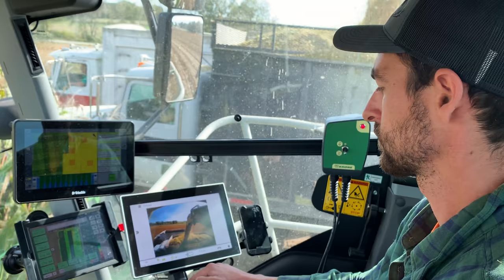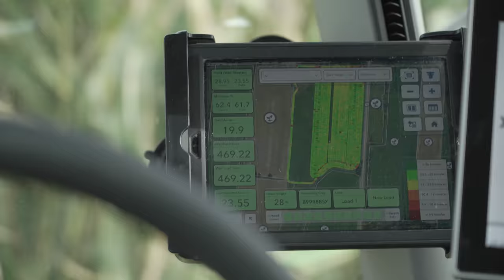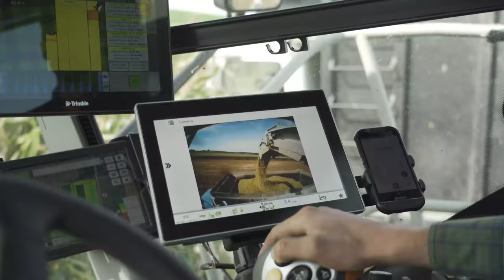Corn Silage Harvest at Mulligan Farm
2021 Corn Silage at the Mulligan Farm in Avon NY